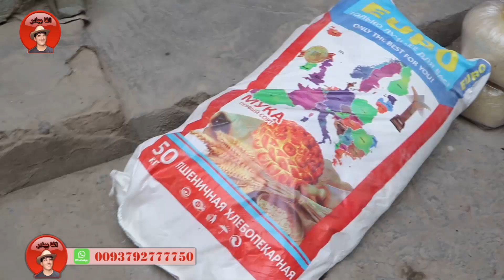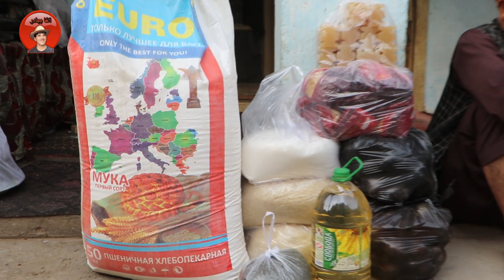خواهری که شوهرش فوت کرده پدری که نان آور ندارد